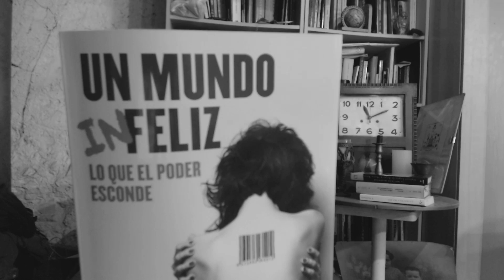Lo que El Poder esconde. Un Mundo Infeliz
En este video te hablo de "un mundo infeliz", el nuevo libro de Bruno Cardeñosa, que nos adentra en el mundo de la conspiración, el Poder en la sobra, el poder económico, las multinacionales y la esclavitud del ser humano.